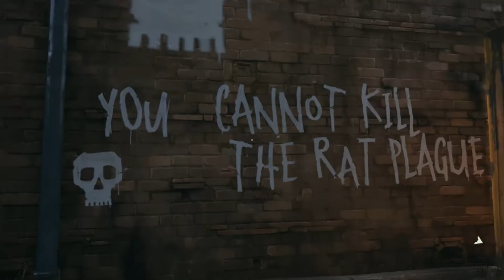Dishonored - Part 6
I set out on my first mission for the underground.